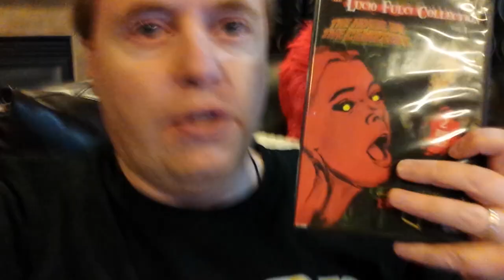HOUSE BY THE CEMETERY Movie Review (1981) Schlockmeisters #674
HOUSE BY THE CEMETERY Movie Review - Past and present collide in a vortex of fear!